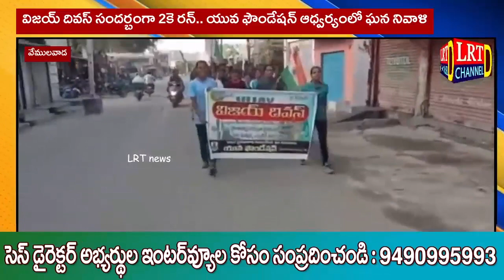విజయ్ దివస్ సందర్బంగా 2కె రన్.. యువ ఫౌండేషన్ ఆధ్వర్యంలో ఘన నివాళి